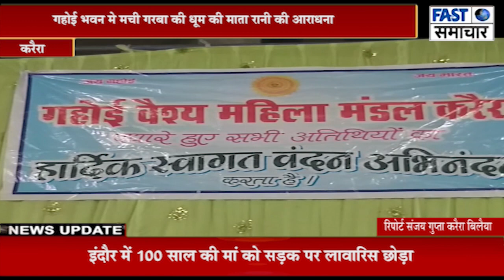नगर मे गहोई महिला मंडल द्वारा गरबा का आयोजन किया गया